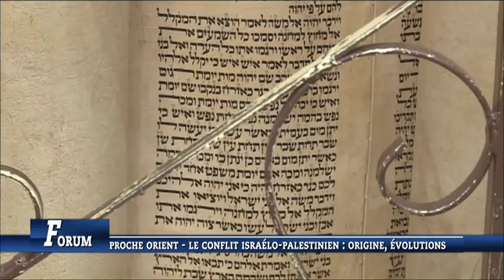FORUM 14 01 2018 P 1 FOLLY DIOUF AFOLABI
PARTIE 1 / NEW WORLD FORUM, VOTRE VENDEZ-VOUS TV
Thème: Proche-Orient. - Le conflit israélo-palestinien : origine, évolutions & dénouement ?
Avec Mamadou DIOUF : Historien, Islamologue / Dr Ekué FOLLY : Historien, Politologue & Ev. Habib Barth AFOLABI : DP/Revue chrétienne Maranatha